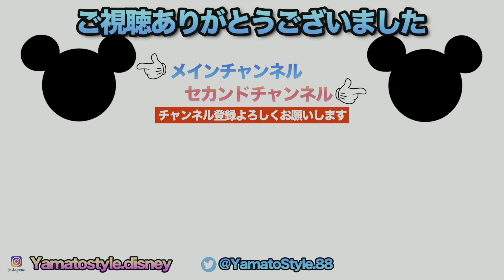【新発売】これは可愛すぎる!! クリスマスのポップコーンバケット / 東京ディズニーリゾート